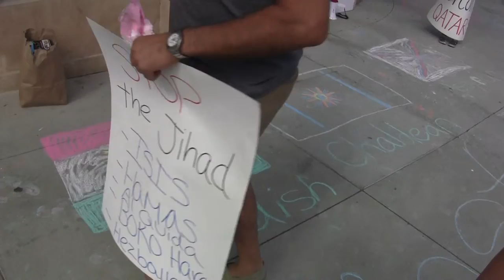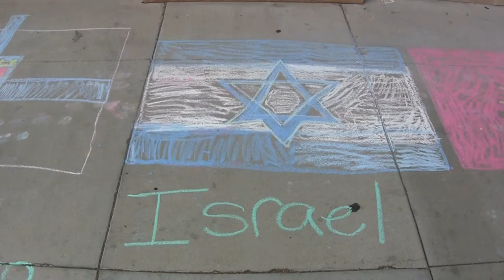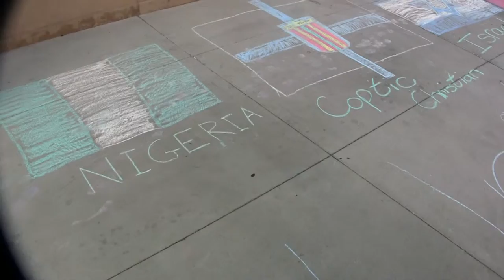Grassroots patriots illustrate peoples Qatar-finances jihadists to oppress [107]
Freedom-lovers protest Qatari influence in international affairs.  Illustrator gal draws flags of the peoples which Qatar finances oppression of through the Muslim Brotherhood, ISIS, Al Jazeera Channel, and and pro-Islamist think-tanks in the west setting national policy towards Islamism.